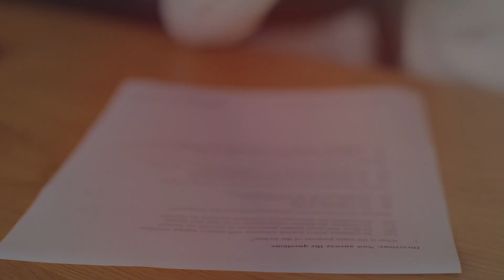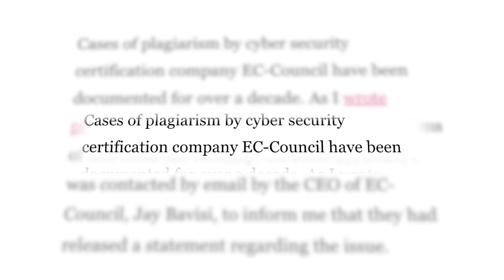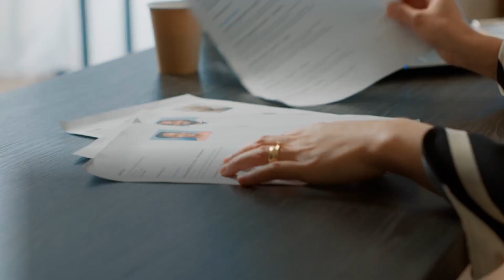Find Out The 2025 Certifications That Can Actually Get You Hired in Cybersecurity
Not all cybersecurity certifications are worth your time! Learn which ones actually matter for landing top jobs and advancing your career.

Need help landing a six-figure job with or without an IT experience? Join the Six-Figure Cybersecurity Job Challenge and start your journey today!

GRC Chronicles: Navigating the Cyber Seas of Governance, Risk, and Compliance

Bridging Realms - Translating Your Non-Tech Skills into GRC Gold

I help individuals land multiple six-figure cybersecurity roles in just 90 days; no IT degree or certification required.

If you're ready to secure a high-income career, let's make it happen!